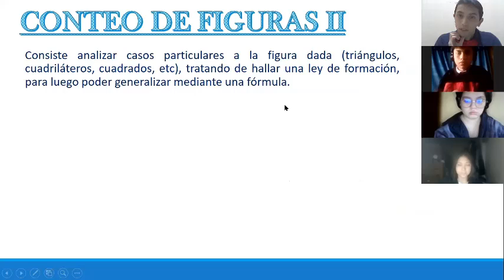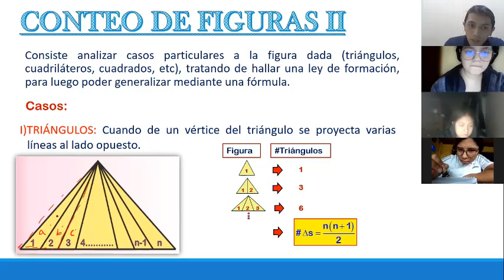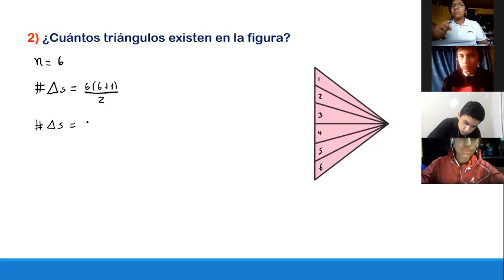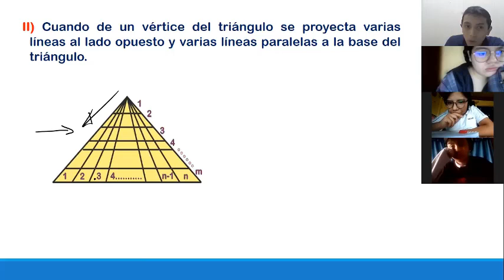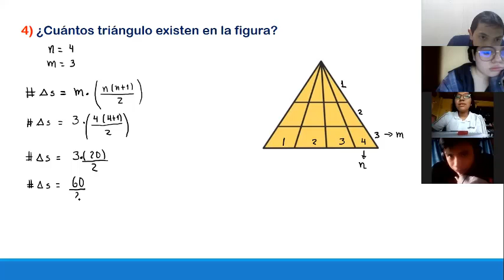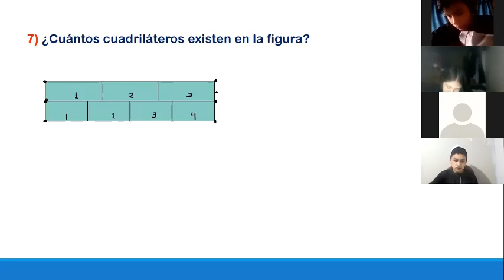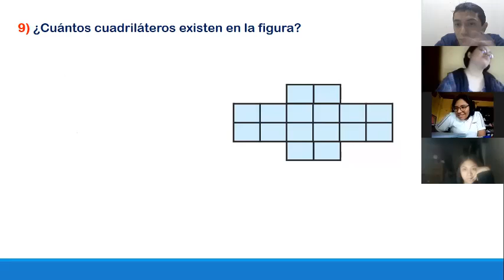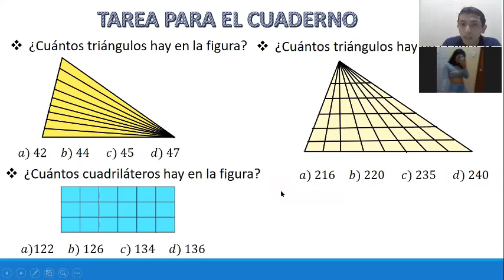II NIVEL II BIM RAZONAMIENTO MATEMÁTICO SEM18: CONTEO DE FIGURAS II